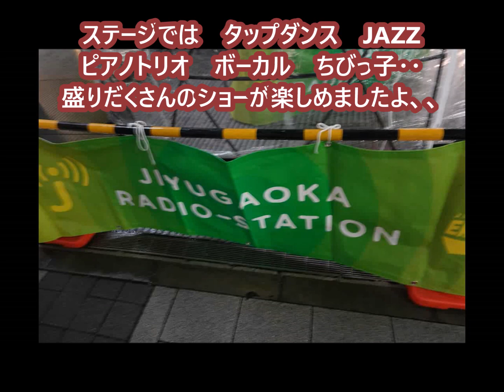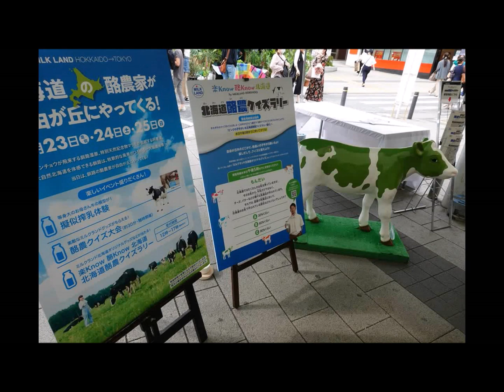３年ぶり自由ケ丘グリーンマルシェ開催JAZZタップ‥ライブステージ行って来たよ、、、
正面口駅前ロータリーにて。３年ぶりの自由が丘グリーンマルシェでした、、夕方からは特設ステージでライブ　ジャズバンドやタップダンサー
子供向けなイベントまで楽しい３日間でした、、、